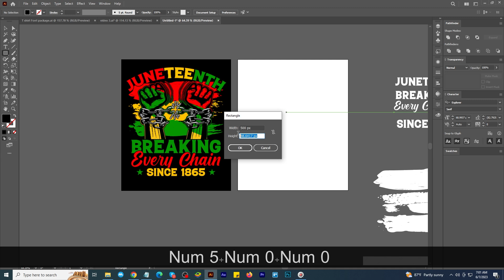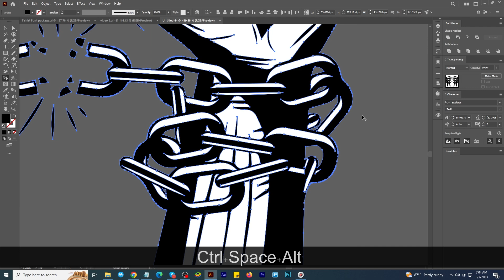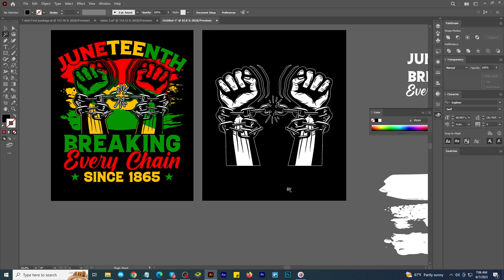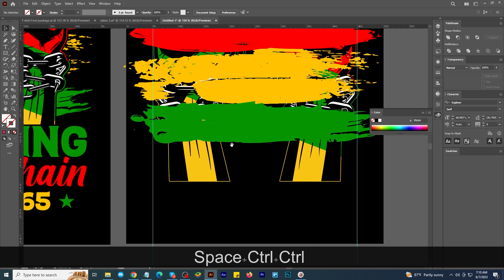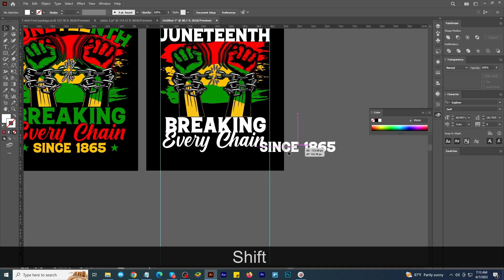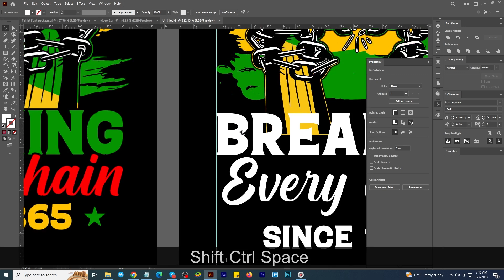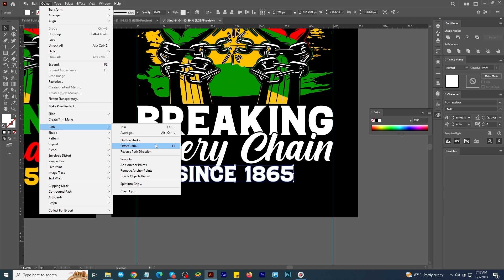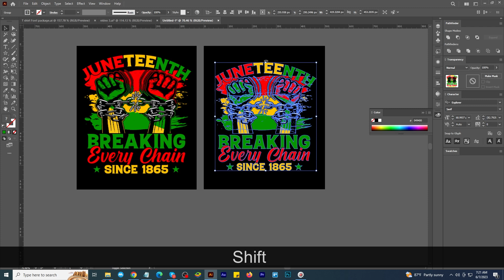T-Shirt Design Tutorial in Adobe Illustrator - Learn T-Shirt Design - JUNETEENTH T-Shirt Design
JUNETEENTH BREAKING EVERY JUNETEENTH T-Shirt Design. T-Shirt Design Tutorial in Adobe Illustrator - JUNETEENTH T-Shirt Design - learn T-Shirt Design.
Today I will show you How to Design a JUNETEENTH T-shirt in Adobe Illustrator Tutorial. I hope you like in this video.

This tutorial is very beginner friendly and goes over the basics of creating a simple JUNETEENTH T-Shirt for t-shirts inside Adobe Illustrator. Today I will show you How to Design a JUNETEENTH T-Shirt in Adobe Illustrator Tutorial. I hope you like in this video.

This tutorial covers many of the basics you'll need to learn to create a VIKING T-Shirt Design inside Adobe Illustrator, including keening, leading, formatting, and various tool tips and tricks to help you work faster!